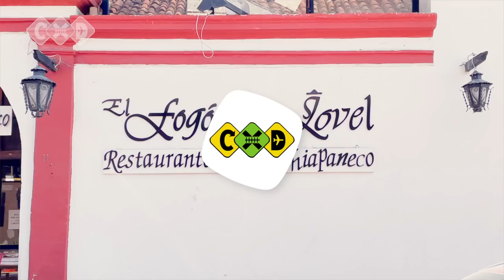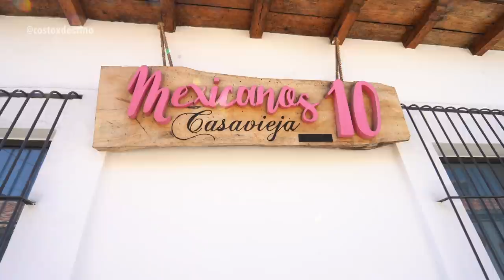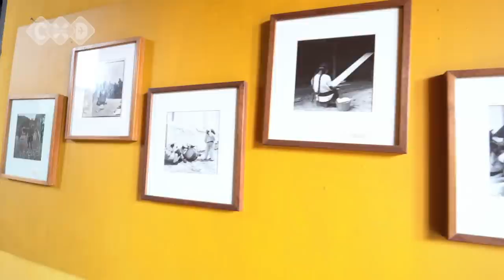San Cristóbal de las Casas ¿Qué hacer? / Costo X Destino / with english subtitles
San Cristobal de las Casas es un pueblo mágico ubicado en el estado de Chiapas en donde las artesanías y la arquitectura te sorprenderán.

En este viaje conocí la famosa Catedral, el templo de Santo Domingo, la iglesia de San Cristobalito y el museo Na Bolom.

Tambien visité el museo del ámbar, el museo del Jade y los miradores desde donde la vista del lugar es maravillosa.

Acompáñame a descubrir de cuánto es el costo por visitar este destino.